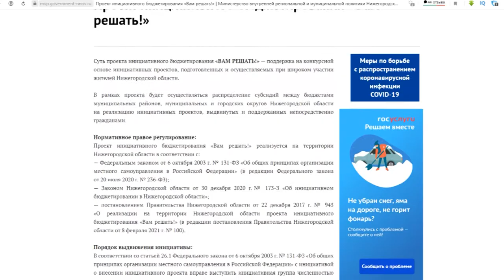Вам решать!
В этом году в рамках программы «Вам решать!» Саров представил 11 проектов. Их общая стоимость почти 44 миллиона рублей. Результаты отбора станут известны в мае. Об одном из проектов рассказал депутат городской думы Евгений Ваганов.